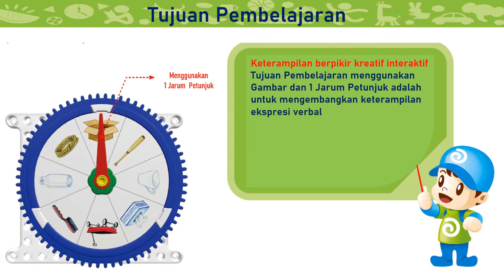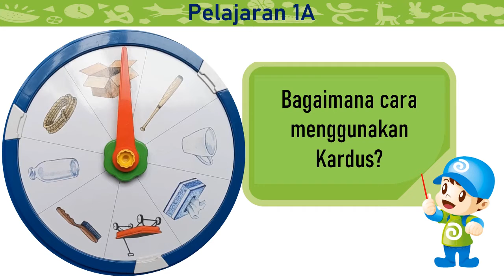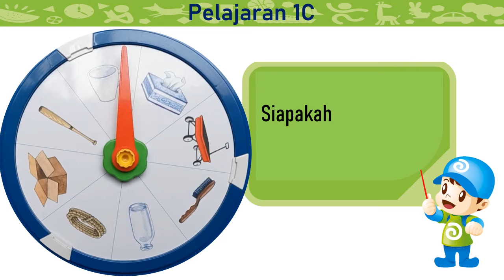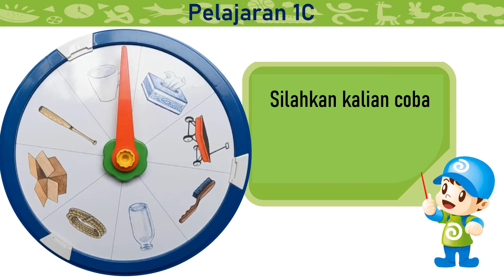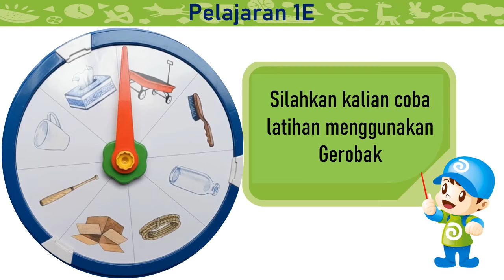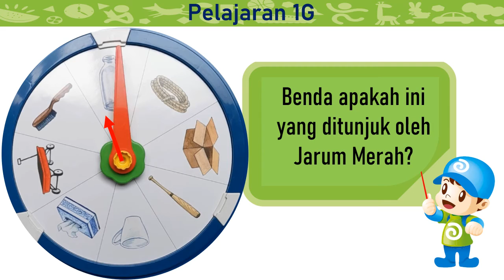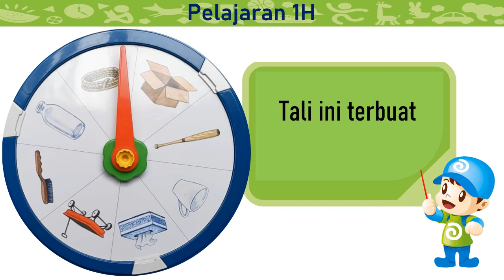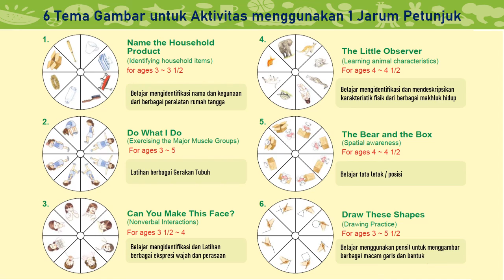Pelajaran 1. Pembelajaran Saintifik Anak Usia Dini "Peralatan Rumah Tangga"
Pembelajaran saintifik bagi anak usia dini sangat bermanfaat untuk mengembangkan banyak keterampilan.
Tujuan Pembelajaran Pelajaran 1 ini adalah untuk mengembangkan keterampilan ekspresi verbal dan berpikir abstrak serta tanya jawab yang interaktif antara Pendidik dengan Anak mengenai nama dan kegunaan dari berbagai peralatan rumah tangga.  Jawaban Anak akan membantu Pendidik mengerti Pemikiran Anak

Silahkan nonton bahan pembelajaran saintifik pelajaran 1 dan nonton video lainnya.
Ingin memiliki peralatan pembelajaran saintifik bagi anak usia dini?
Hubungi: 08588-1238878